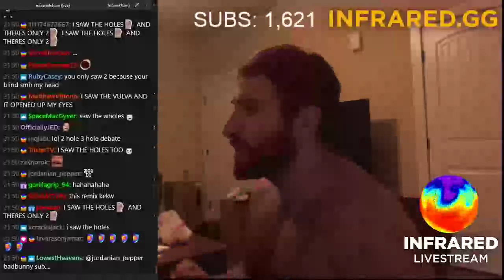Infrared's Haz on basic female anatomy.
(The fact that I uploaded this doesn't amount to an endorsement of the misinformation herein.)